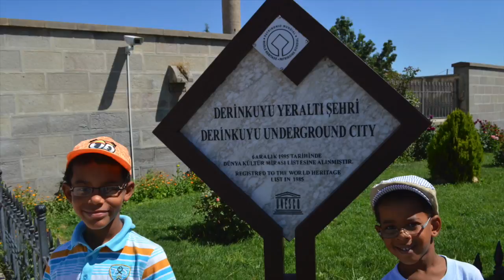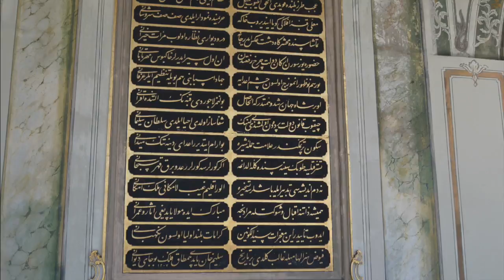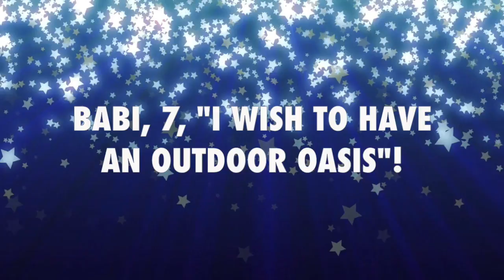Babi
This video is about Babi